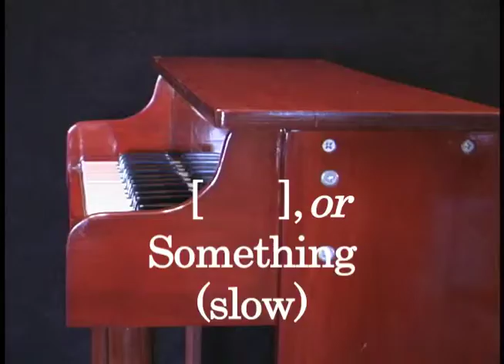[ ], or Something by Christian Hertzog (slower version)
from the toy piano suite, Anything Therefore is a Delight